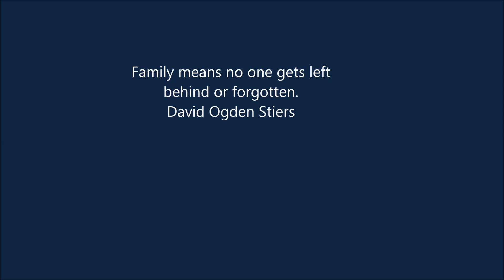Best Quotes About Family